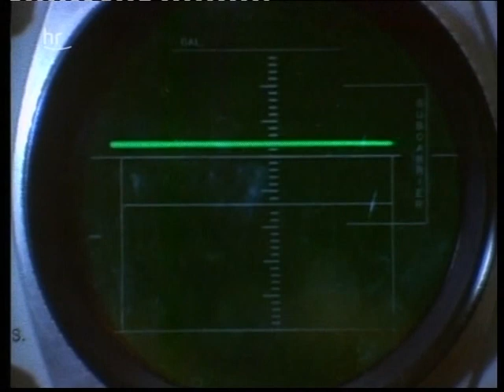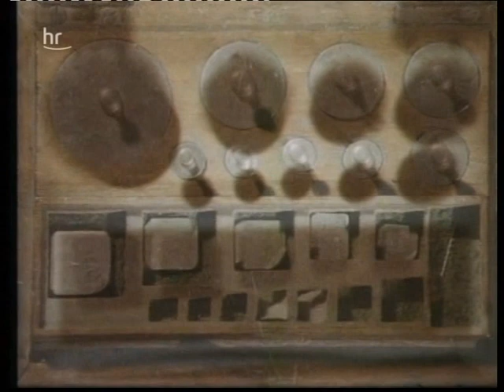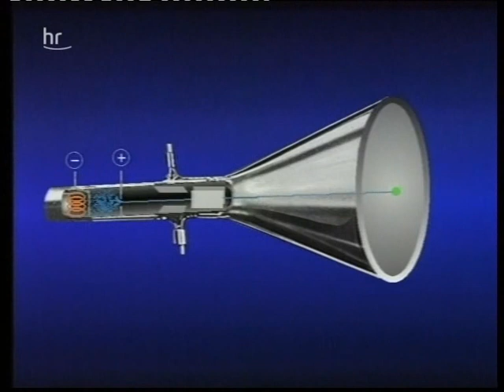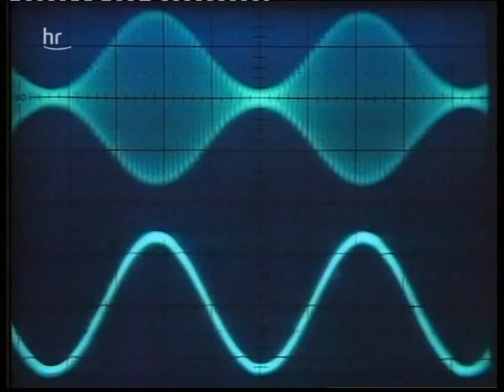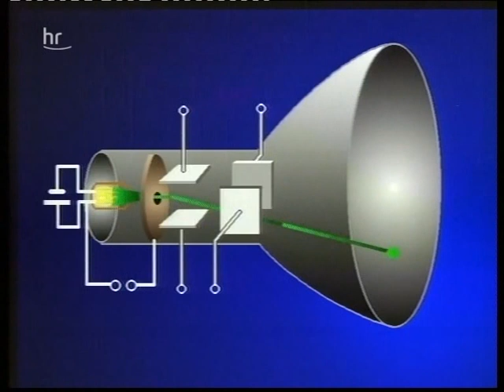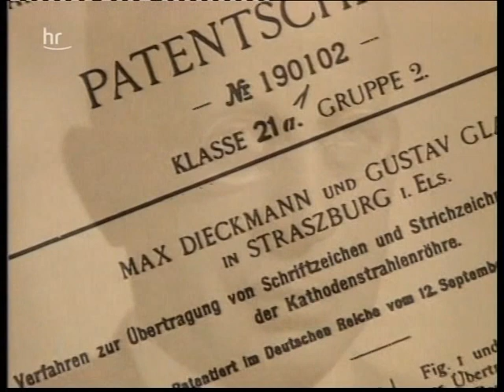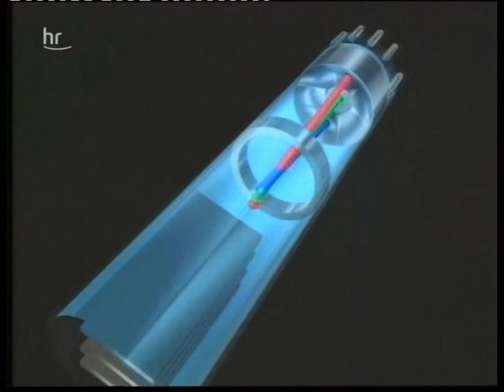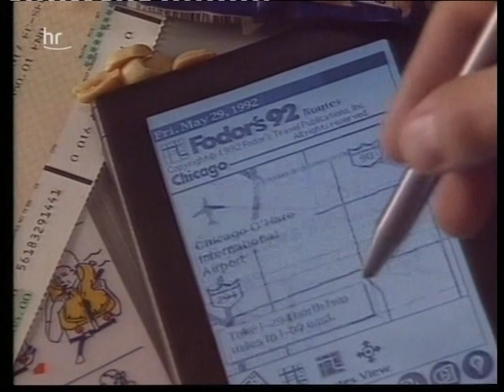Die Kathodenstrahlröhre - Braun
Die Braunsche Röhre von Karl Ferdinand Braun.
Kathodenstrahlröre